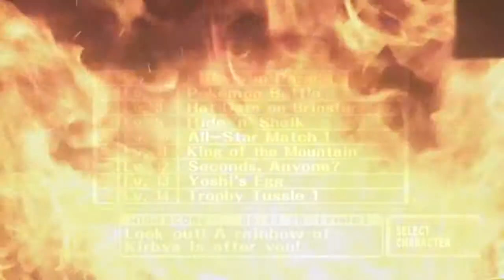Countdown to Super Smash Bros 4 Nintendo 3DS: Day 9-2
Melee takes our countdown to the next level...and beyond!